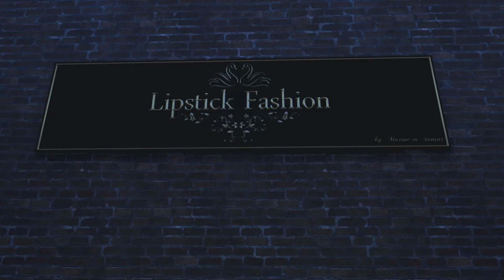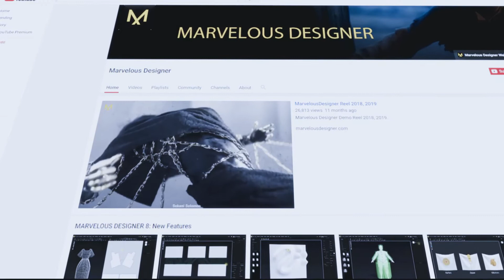Fashion in Sansar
Compilation of the hardworking Fashion & Entertainment Industry in Sansar.
Movie & Avatar Styling by Retro Metallic.
The social virtual reality world on VR viewer & desktop.